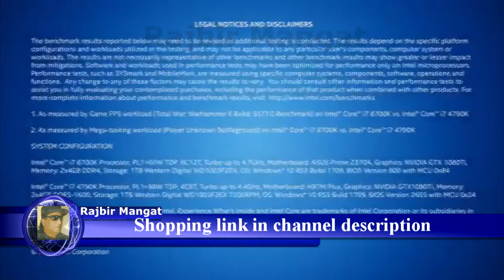Intel Core i7 8700K Desktop Processor 6 Cores up to 4 7GHz Turbo Unlocked LGA1151 300 Series 95W